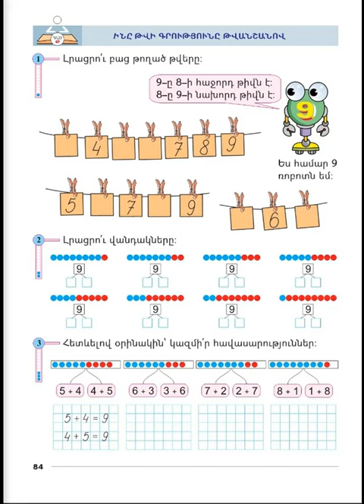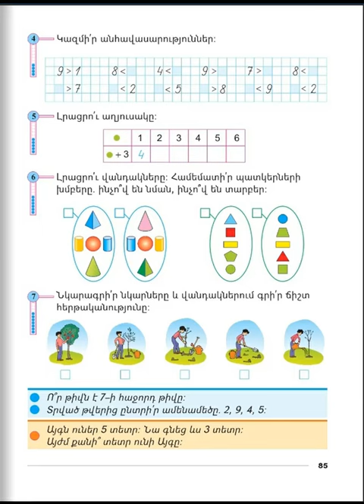Tnayin ashxatanq, Matematika 1, Das 49